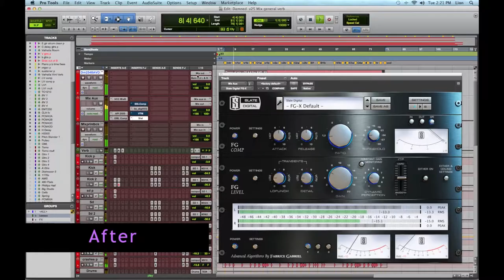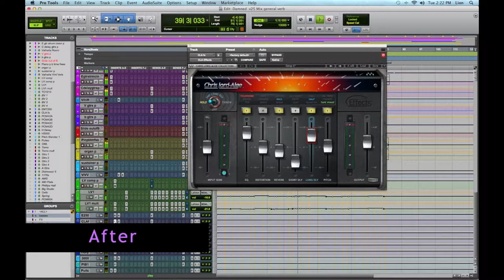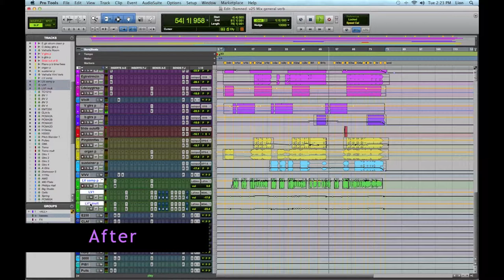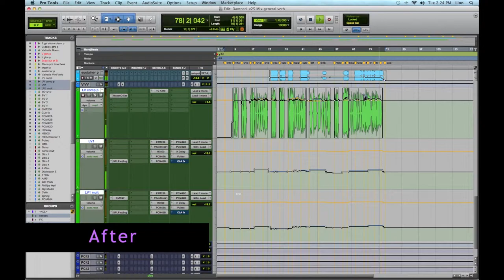Visionary Online Mixing -Damned Before & After Mix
Great track by singer songwriter Chris D'Amico we co-produced and I mixed, enjoy !